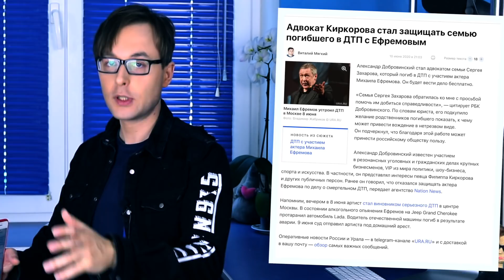НЕ ВИНОВЕН? Актер Михаил Ефремов. Мнение "звёзд": Панин, Собчак, Жириновский. Соловьёв и Водонаева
Российский актер Алексей Панин защищает Михаила Ефремова. Свое мнение по поводу инцидента высказали Владимир Жириновский, Ксения Собчак, а также Владимир Соловьев и Алена Водонаева.